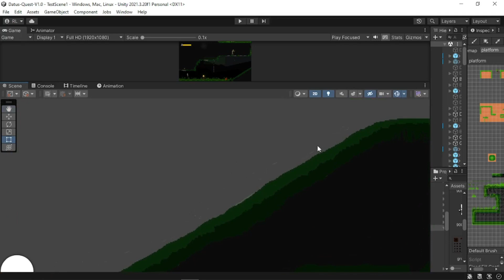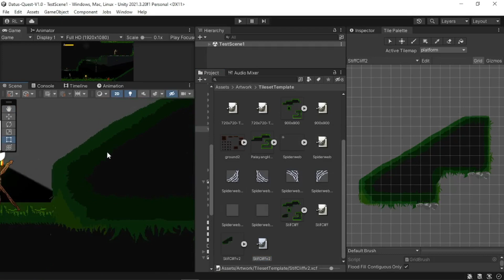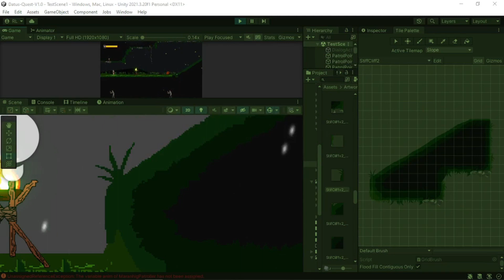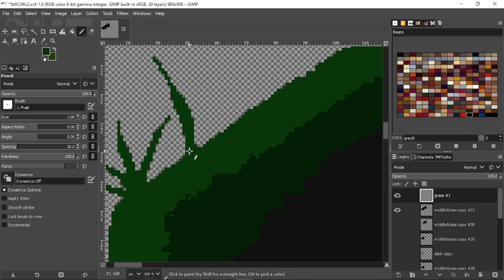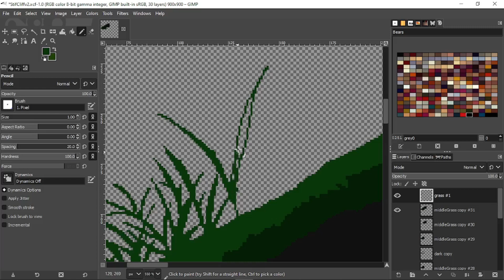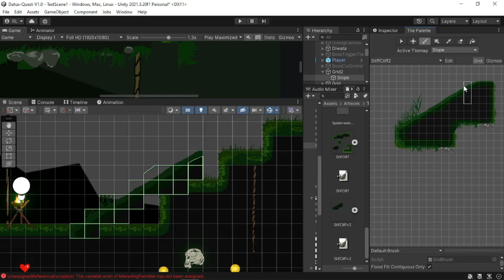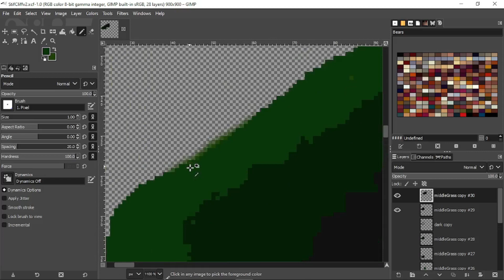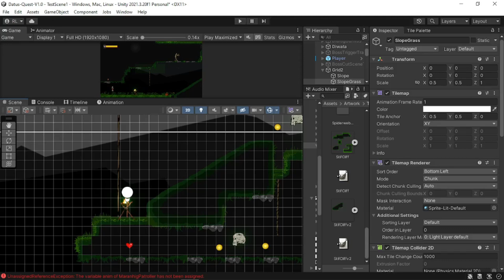Week 10 - Day64 Tried Cleaning Up SlopeTilemap